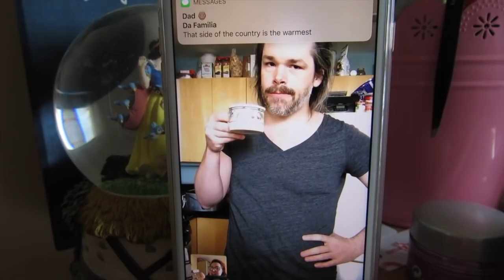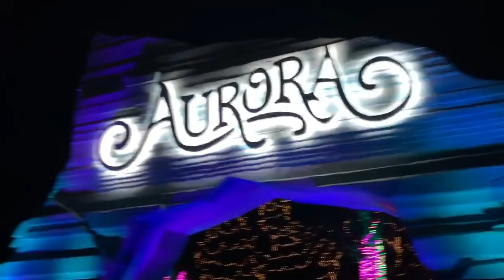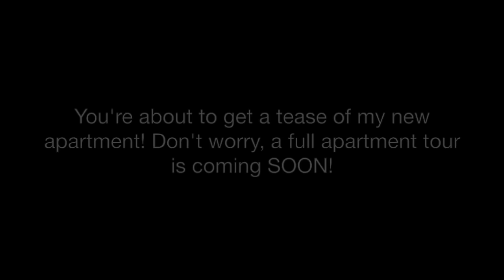Visiting the Aurora Fest in Toronto! | tonsablush vlog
Absolutely no payment or product was accepted in exchange for a positive review. This allows me to keep an active and up to date channel.